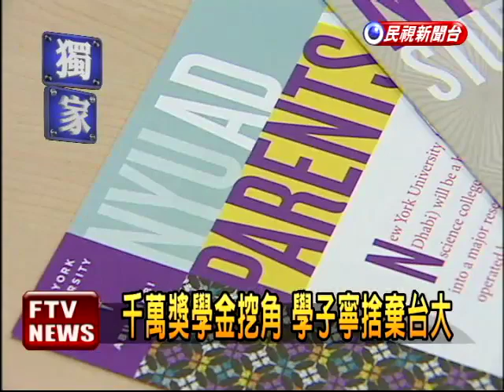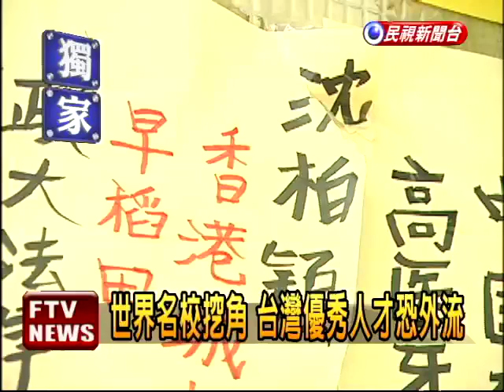頂尖校挖角 優秀台生出國深造－民視新聞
【民視即時新聞】隨著全球頂尖學校，在世界各地挖角優秀人才，現在台灣也有學生雀屏中選，師大附中的簡瑞廷和林維中，就錄取美國紐約大學在中東的阿布達比分校，學校提供4年1000萬的高額獎學金，另外還有一位廖文偉獲得耶魯大學全額獎學金，三人異口同聲都說畢業後，一定會把國外的經驗帶回台灣。